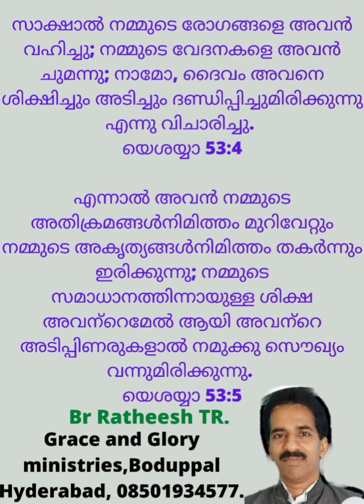നമുക്കു സൌഖ്യം വന്നുമിരിക്കുന്നു.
Life Changing Message By Br Ratheesh TR, Boduppal, Hyderabad.